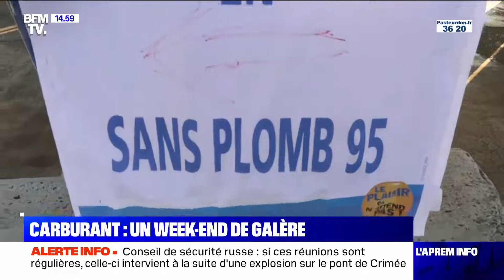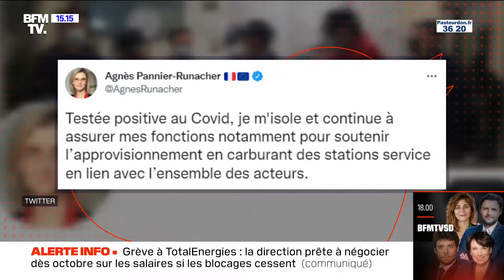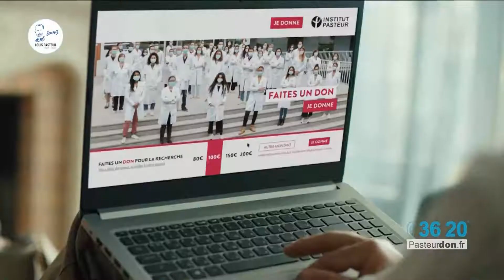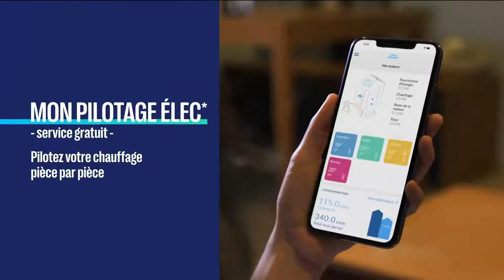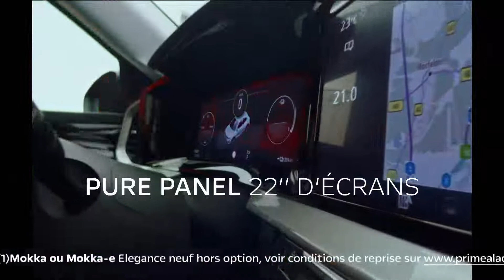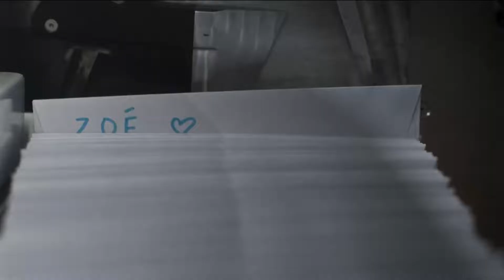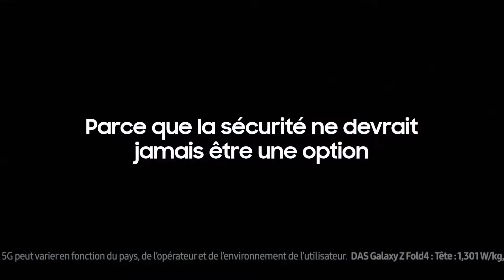L'Aprèm'Info - 15h-16h (09/10/22)